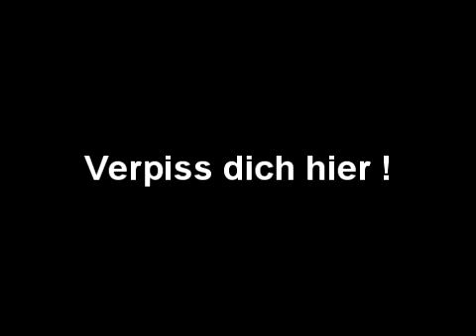Möwe aus Westerhever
Karl der Kiter und die Möwe Mumu - sie lieben sich
Doch der Ranger von der NABU - der will das nich
Und das verstehn wir nich

Fotos: Frau Schenkel und tilmann13
Melodie: Udo
Text: Udo und tilmann13
Stell dir vor, du kommst ans Wattenmeer
Und du triffst da ne ganz heiße Möwe
So ne ganz heiße Möwe
Aus Westerhever
Und du findest sie sehr bedeutend
Und sie dich auch
Dann ist es auch schon soweit
Ihr spürt, daß ihr gerne zusammen seid
Und ihr träumt von einem Speedfestival auf liquid ice
Mit den Rolling Stones und ner Band aus Moskau

Doch plötzlich ist der Ranger da
Vom Naturschutzbund und er sagt zu dir: Verpiss dich hier !
Aus meinem Revier
Er will dich nicht
Das verstehst du nicht

Das war wirklich schwer
Ich musste gehn, obwohl ich so gerne noch geblieben wär
Ich komme wieder
Und vielleicht gehts auch irgendwann mal ohne Nervereien
Da muss doch auf die Dauer was zu machen sein
Ich hoffe, daß die Jungs das nun bald in Ordnung bringen
Denn wir wolln doch einfach nur zusammen sein
Vielleicht auch mal etwas länger
Vielleicht auch mal etwas enger
Wir wolln doch einfach nur
Zusammensein...